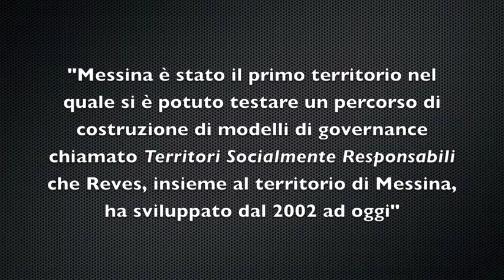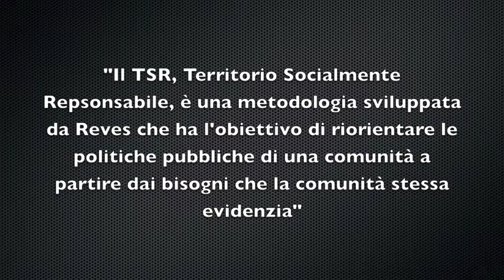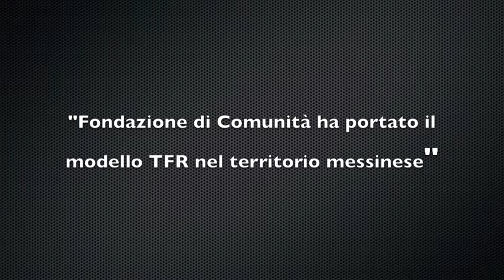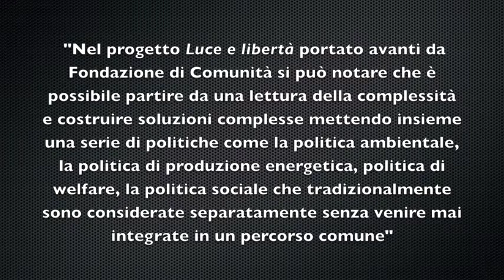Reves, partner di Fondazione di Comunità - Parte 2/2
Nella puntata di Radio di Comunità, con in studio il segretario generale Gaetano Giunta, si parla del partnerariato con la Rete Europea di Comuni e Regioni per l'economia sociale. In collegamento telefonico, per Reves, Luigi Martignetti.